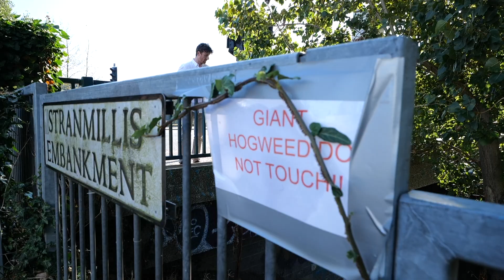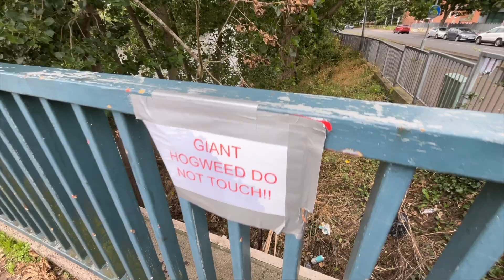Invasion | Queen's University Belfast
Invasive species are a growing environmental problem worldwide that threatens ecosystems, human health, and the economy. Research at Queen's is at the forefront of this field, by predicting future invasions, quantifying their impacts, and testing new and innovative management approaches. Dr Ross Cuthbert from the School of Biological Sciences explains more.

(Credits - Additional stock - Pexels)